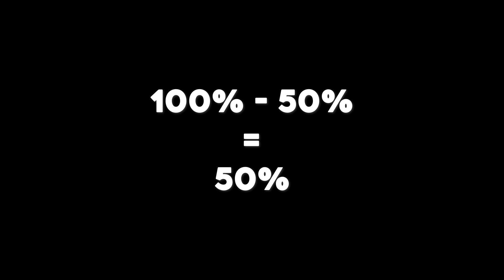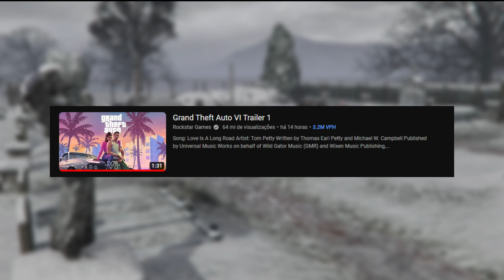GTA 6 PODE SER O FIM DA ROCKSTAR - Você Pode Se Decepcionar!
Nesse vídeo eu falo sobre algo que venho sentindo em relação ao lançamento do novo GTA 6!

Sempre que temos muito hype em cima de um lançamento, tem uma grande chance de nossas expectativas não serem alcançadas, mas no caso desse novo lançamento da Rockstar, isso pode acontecer de uma forma diferente e mais intensa!

Até porque depois do lançamento do trailer do novo GTA VI, as expectativas subiram muito, gerando literalmente milhões de visualizações, tanto no canal da Rockstar Games, quanto em outros canais. Enfim, assiste o vídeo para entender melhor ;)

O título e a thumb foi para chamar sua atenção :) mas eu explico tudo no vídeo!
Da Like!

Se inscreve e da like :)